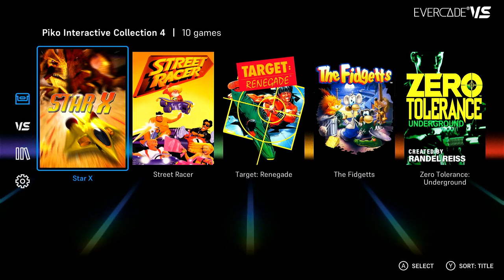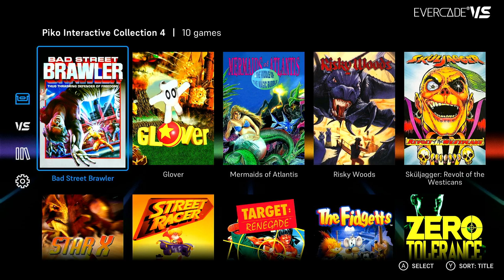Piko Interactive Collection 4 - Evercade Cartridge Tour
Captured directly off the Evercade VS. This cartridge brings us the first 64-bit game to the Evercade.

Chapters:
00:00:18 - Bad Street Brawler (NES)
00:07:13 - Glover (N64)
00:30:31 - Mermaids of Atlantis: The Riddle of the Magic Bubble (NES)
00:40:12 - Risky Woods (Mega Drive)
00:43:55 - Sküljagger: Revolt of the Westicans (SNES)
00:51:52 - Star X (GBA)
01:00:52 - Street Racer (SNES)
01:07:36 - Target: Renegade (NES)
01:10:48 - The Fidgetts (GB)
01:16:37 - Zero Tolerance: Underground (Mega Drive)*

*Previously unreleased